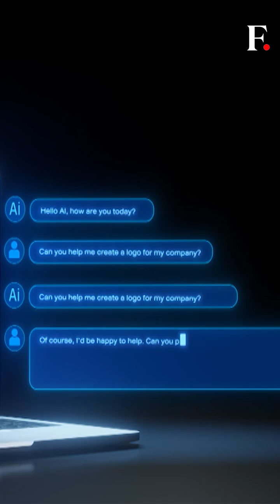𝗠𝗲𝗲𝘁 𝗩𝗶𝗿𝘁𝘂𝗮𝗹 𝗲𝗺𝗽𝗹𝗼𝘆𝗲𝗲𝘀#vantageonfirstpost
𝗠𝗲𝗲𝘁 𝗩𝗶𝗿𝘁𝘂𝗮𝗹 𝗲𝗺𝗽𝗹𝗼𝘆𝗲𝗲𝘀